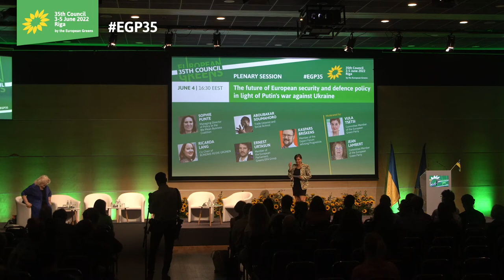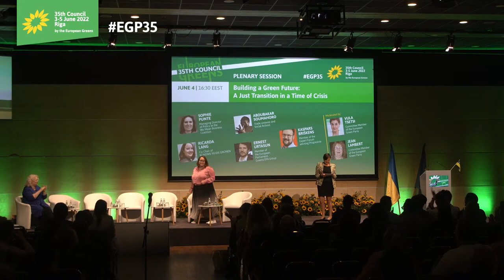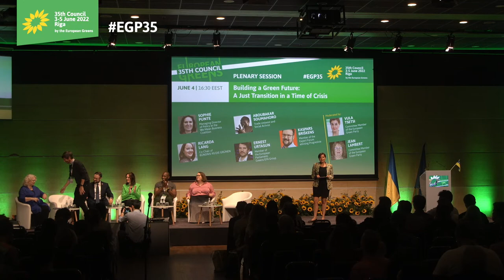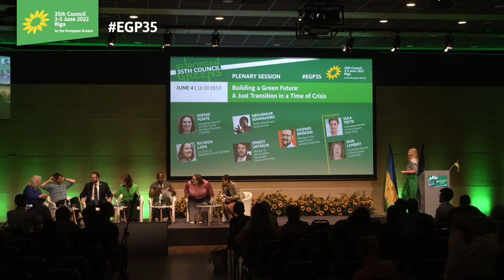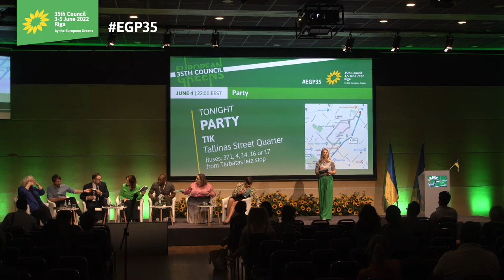Building a Green Future: A Just Transition in a Time of Crisis | Plenary Session at EGP35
16:30-18:00 (EEST)

No climate justice without social justice. At a time when we face crisis after crisis – geopolitical, health and climate – it has never been more critical to transition to a sustainable, resilient and fair future built on solidarity. We know we have a very important part of the solutions. But the challenge is now to implement them.

The corona crisis and the energy crisis have shone a spotlight on the inequality and injustice upon which our social and economic systems are built. The same systems which exploit people the same way they exploit our planet. Already, the worst impacts of the climate crisis are being felt by the most marginalized groups, and the fear of unknown change is giving rise to authoritarian and divisive movements.

Yet we know that this is a false narrative. A green and just transition for all, built on solidarity, that will create good jobs, clean cities, healthy homes, and a better future for current and future generations is possible.

But how can we counter this false narrative that pits climate action against social justice? How can we strengthen European solidarity, while tackling high energy prices, energy poverty and driving clean energy? What does it take to create 'green jobs' and what do we really mean? How can we share the story that a good, healthy life for all, means 'people' and 'planet' go hand in hand?

The Russian attack against the Ukraine marks a turning point in our history, shaking the foundations of our international relations. While we stand firm behind our fundamental principles and priorities, we now must now pursue our political vision in a new context. Now more than ever is the time to act – across all policy fields and at all political levels, together with environmental, social, business, youth and workers movements, towards a Green transition.

Speakers:
Ricarda Lang, Co-chair of Bündnis 90/Die Grünen and Member of the German Bundestag
Aboubakar Soumahoro, Social Activist and Trade Unionist
Sophie Punte, Managing Director of Policy, We Mean Business Coalition
Kaspars Briškens, member of the expert forum advising Progresīvie
Iñigo Errejón, Spokesperson of Más País - Verdes Equo in the Spanish Parliament

Moderators:

Vula Tsetsi, Committee Member of the European Green Party
Jean Lambert, Commitee Member of the European Green Party